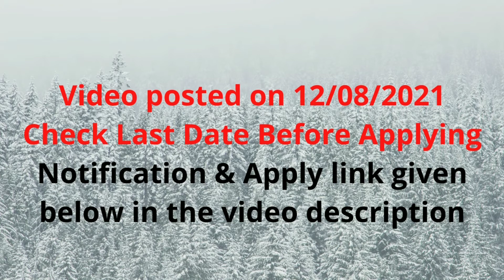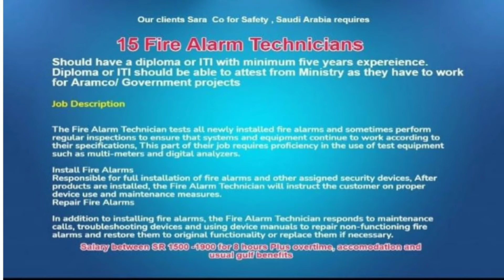JOBS Trainee Software Engineer Trivandrum Income Tax Inspector Assistant MTS Fire Alarm Fighting